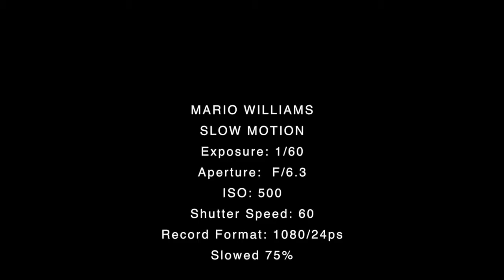Exploringframerate 1280 x 720)